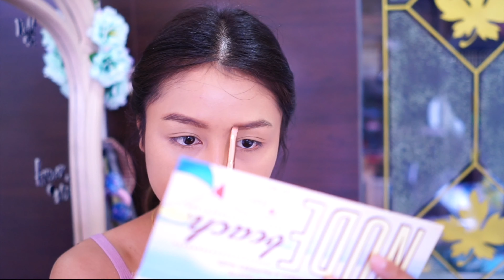Korean Makeup for tan skin แต่งหน้าแบบสาวเกาหลี สไตล์คนผิวแทน| PEGASUS Channels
คลิปนี้ฟิวส์มาครีเอทลุค การแต่งหน้าสไตล์สาวเกาหลี สำหรับคนผิวแทน เราจะเห็นกันได้เยอะมาก สำหรับสาวผิวขาวที่แต่งหน้าสไตล์เกาหลี แต่วันนี้มาดูกันคะว่า สาวผิวแทน ผิวคล้ำ อย่างเราจะแต่งแบบสาวเกาหลีได้มั้ย
Makeup
1. Peripera Blur Pang peach milk blur 322.-
2. L'oreal true match satin smooth liquid foundation G4.5 347.-
3. Maybelline Fit me concealer #30 Honey 190.-
4. Clinique Blended face powder and brush #03 Transparency  867.-
5. theBalm NUDE beach 1,090.-
6. thefaceshop mono cube eyeshadow OR01 198.-
7. 4U2 love me more M12 I want to marry you 139.-
8. Majolica Majorca lash King mascara 417.-
9. Physicians Formula Butter Bronzer 435.-
10. theBalm Mary Lou Manizer 712.-
11. No7 Hydrating Mineral Water 280.-
12. Physicians Formula Lip Velvet Lipstick Coral Minerals 329.